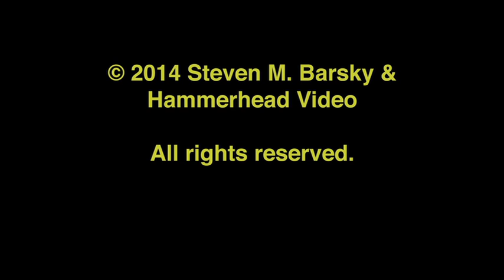Careers in Diving - Interview with Scuba Instructor Karen Praxel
Karen Praxel is a scuba instructor in Los Angeles, California. She has been diving for many years and loves to teach diving. In this interview, Karen explains the challenges and joys of teaching recreational diving.